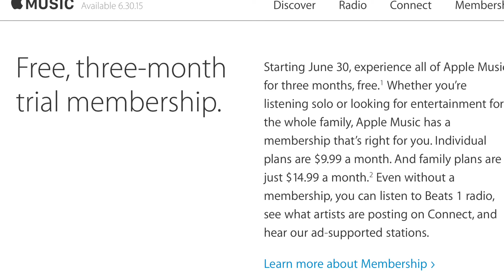Apple Music VS Taylor Swift AKA TAY TAY Rant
Apple Music VS Taylor Swift AKA Tay Tay Rant video is me painting the big picture of Apple didn't wake up one day and just say hey we are using this music for free for 3 months, the major labels had to sign off on this. Where were these artist when all this happened? A link to Tay Tays letter to Apple